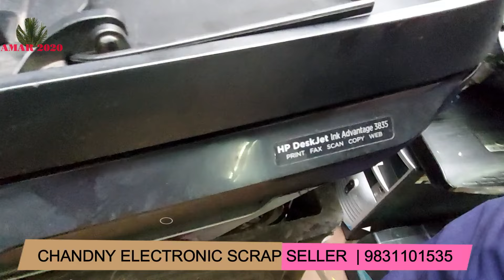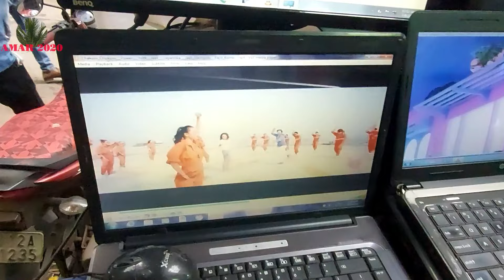Chandni Market, Kolkata, West Bengal | Biggest Hub of New & Scrap Electronics Item | 7th July 2024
Chandni Market, Kolkata, West Bengal | Biggest Hub of New, Scrap & Antique Electronics Item | 7th July 2024 Visit.

BIGGEST ELECTRONIC MARKET OF WEST BENGAL INDIA | नया और स्क्रैप इलेक्ट्रॉनिक मार्किट | कोलकाता चांदनी मार्किट विजिट 2024 | নতুন এবং স্ক্রাপ ইলেকট্রনিক মার্কেট । কলকাতা চাঁদনী মার্কেট ভিসিট 2024।

Chandni Market In Kolkata West Bengal.  This market is known as the hub of electronic scrap and new electronic goods in the city.
Market closed on sunday.
Timing : 12am-6pm.